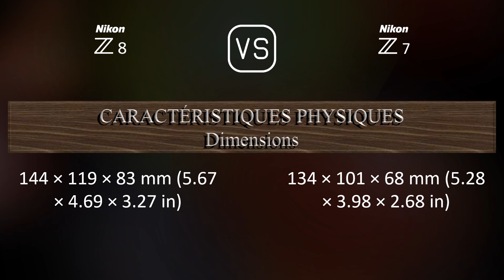Nikon Z8 vs. Nikon Z7: Une Comparaison de Caractéristiques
Cette vidéo fournit un aperçu des fonctionnalités du Nikon Z8 et du Nikon Z7 dans une comparaison de caractéristiques (comparison of specifications).

00:25 LANCEMENT
00:33 BOÎTIER
00:40 CAPTEUR D'IMAGE
01:01 IMAGE
01:16 OPTIQUE ET MISE AU POINT
01:41 ÉCRAN
01:58 VISEUR
02:13 FONCTIONNALITÉS PHOTOGRAPHIQUES
03:06 FONCTIONNALITÉS VIDÉOGRAPHIQUES
03:20 STOCKAGE
03:24 CONNECTIVITÉ
03:49 CARACTÉRISTIQUES PHYSIQUES
04:07 AUTRES CARACTÉRISTIQUES